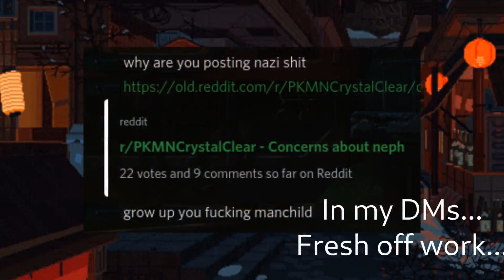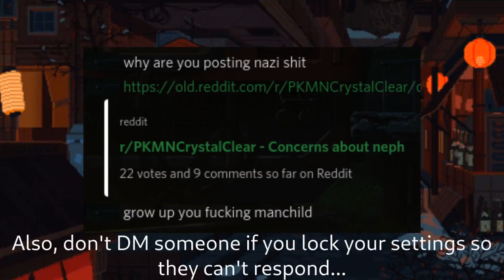How Was Your Weekend, Neph? Kinda Snotty, Honestly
So, the last week has been interesting for me, but I think the weekend allowed me to iron some of that out. Hopefully you can get something out of my week and avoid mistakes.